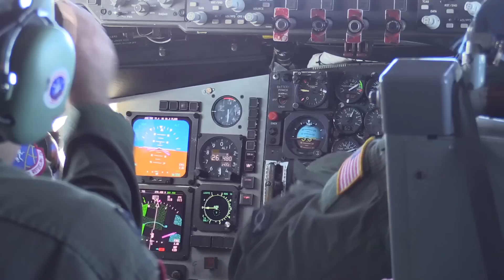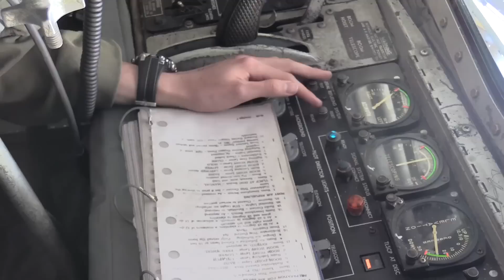Aerial Refueling - How Air Force Doubles The Combat Range Of Fighter Jets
A KC-135 Stratotanker perform aerial refueling for F-15 Eagle fighters during Exercise Vigilant Shield 16.

 Credits: SrA Greg Cerny